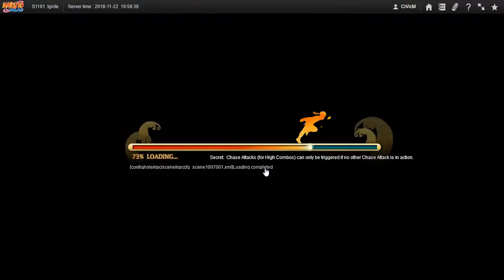Naruto ナルト Online NS D10 5th Bias Server Sage Event Even with Enough Participants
We had 4 active groups in this server but we still got bias match up huh in this bias event huh? Guess the problem is truly Oasis' Bias Matching System just like LoA2 of old and not the number of participants doing this event isn't it?

Due to Oasis scamming me twice and their bias pro plunder escort system (even if the escort does damage to the plunderer and possibly have them near death or defeated one of the 4 chars. When the escort is defeated they return to full health when fighting the character doing the convoy himself.) for the DEV Teams much loved frustration money I'm not sure if I'll take up this game again. Today's upload will be 18 videos to with a total size of 3.14 GB which should do until 12/22/18 I still need about 500+ subscribers on my channel though.